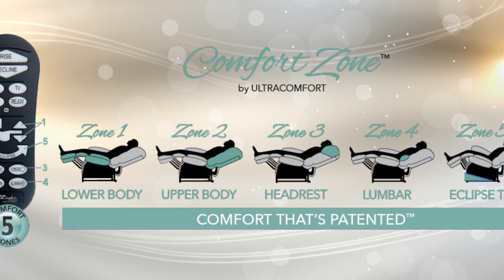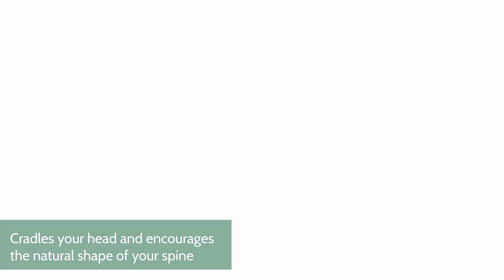Preserve Your Independence in Comfort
Are you tired of constantly struggling with muscle and joint pain, making it difficult to get up and move around? Do you want to maintain your independence while also finding relief from your discomfort? Then a power adjustable lift recliner may be the solution you've been looking for!

In this video, we'll take a closer look at how power adjustable lift recliners can provide relief from muscle and joint pain and help you maintain your independence. We'll also explore the various features and benefits of these chairs, including how they can improve your overall quality of life.

First, let's talk about the mechanics of power adjustable lift recliners. These chairs are designed to provide customizable support and comfort, with the ability to adjust the position of the seat and backrest using a remote control. Additionally, many models also include a lift feature that gently raises the chair to a standing position, making it easier to get in and out of the chair without putting additional strain on your muscles and joints.

But how do these chairs provide relief from muscle and joint pain? The answer lies in their ability to provide customized support that can be adjusted to your specific needs. By adjusting the position of the seat and backrest, you can find a comfortable and supportive position that alleviates pressure on sore or painful areas of your body. Additionally, the lift feature can reduce strain on your knees and hips when standing up or sitting down.

Power adjustable lift recliners are also an excellent tool for maintaining independence. For those with mobility issues, getting in and out of a regular chair can be a challenge, and may even require assistance from a caregiver. With a lift recliner, however, you can easily and safely get in and out of the chair on your own, giving you greater freedom and independence.

Finally, let's talk about some of the other benefits of power adjustable lift recliners. These chairs can improve your posture, reduce pressure on your spine, and improve circulation by allowing you to change positions throughout the day. They also come in a wide variety of styles and colors, so you can choose a chair that fits seamlessly into your home décor.

In conclusion, if you're looking for relief from muscle and joint pain while maintaining your independence, a power adjustable lift recliner may be just what you need. With customizable support and lift features, these chairs can help you find comfort and ease in your daily activities, while also improving your overall quality of life.